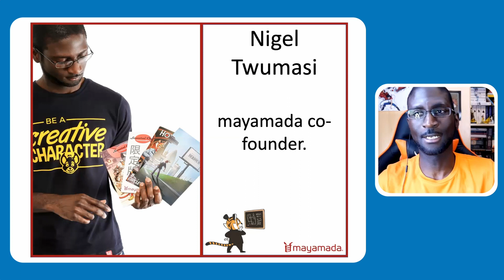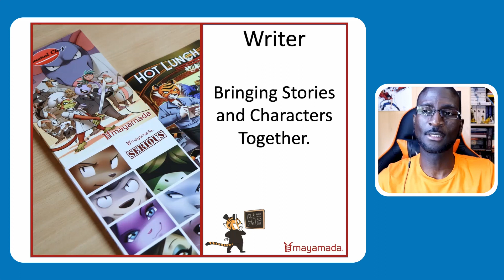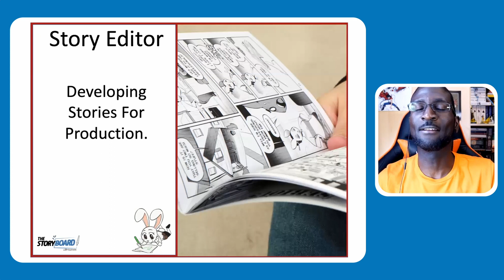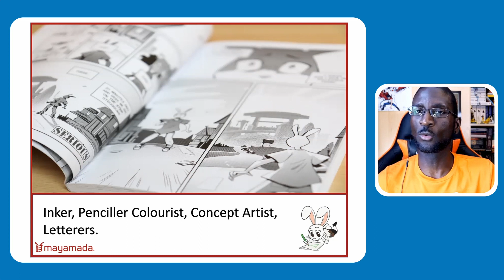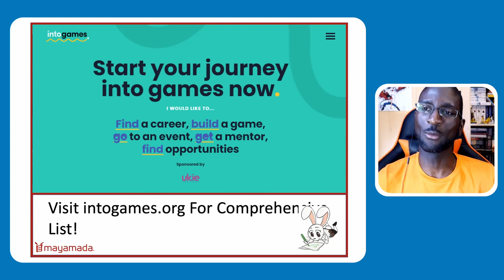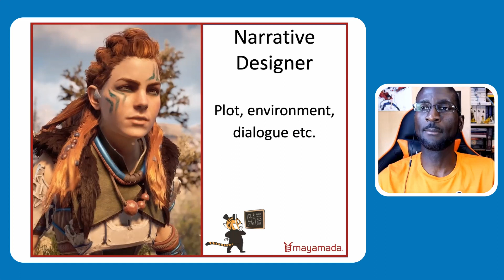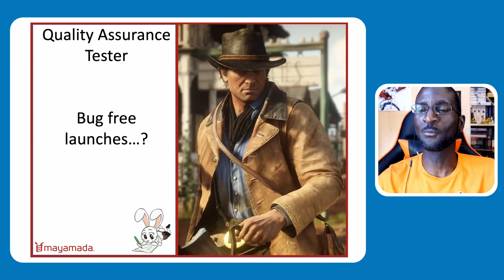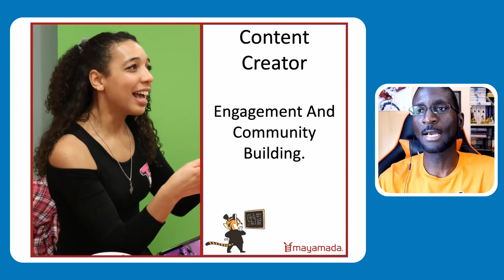Get in to Gaming, Apps, and Manga (Get In, Get On)